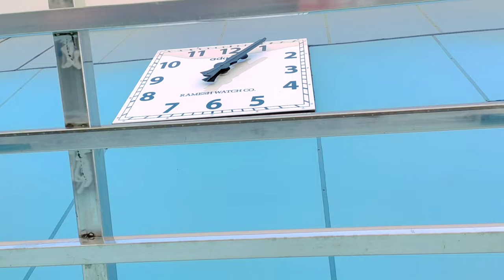9 November 2021Rs.800000 Ki ghadi#vlog#watch#ghantaGhar#800000kiGhadi#rolex#SouravJoshivloh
Rs.800000 Ki ghadi#vlog#watch

Vlog
SunilMaury
Nepal
location Nepali
Thailand